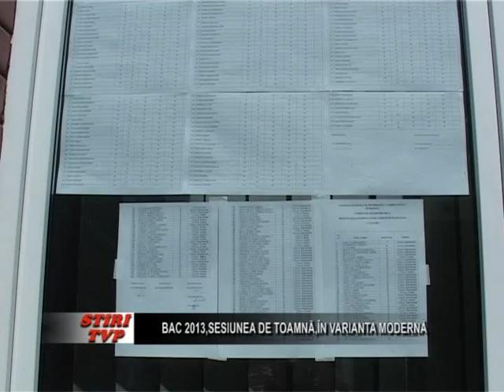Bac 2013,sesiunea de toamna